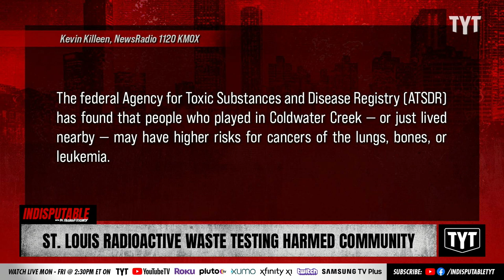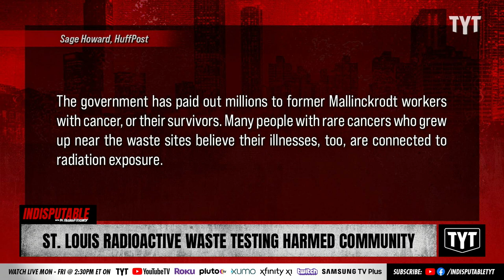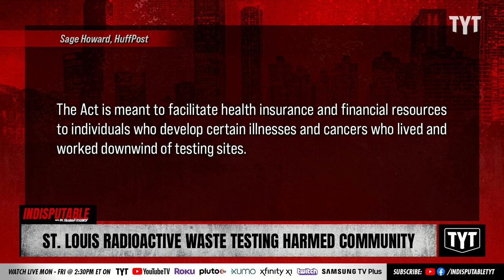Radioactive Waste Testing Takes Toll On Community, Highlights Environmental Racism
A community in St. Louis, Missouri continues to deal with the effects of toxic waste being dumped more than 60 years ago. Sharon Reed and Rayyvana discuss on Indisputable.

"Imagine waking up to find men in hazmat suits on rooftops and station wagons in your neighborhood, spraying an unknown chemical into your front yard. While this sounds like the plot of a horror movie, it’s the very real recollection of former residents of a St. Louis housing complex. These residents are seeking reparative compensation after reports found that the U.S. government secretly tested a potentially carcinogenic chemical in their community over 60 years ago.

An ongoing investigation by The Missouri Independent, The Associated Press and independent media outlet MuckRock has uncovered substantial evidence indicating that during the rush to create the atomic bomb, the government and private companies covertly tested and dumped nuclear waste in neighborhoods of St. Louis near a Uranium processing plant."

231006__ID06StLouis